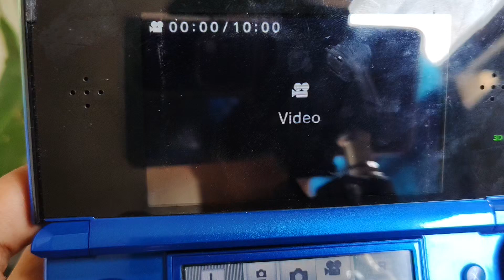Review Kamera Nintendo 3DS